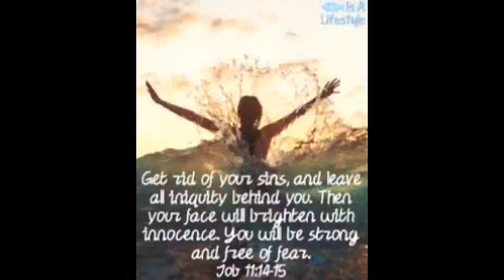Biblical Archaeology Discoveries real Holy face of Jesus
Biblical Archaeology Discoveries with the real Holy face of Jesus, The best tour of biblical archaeology you have ever seen. Jesus's boat, where Jesus walked over the water, House where Jesus spent His childhood,Jesus's tomb, Mother Marry's tomb and etc. The Greatest Biblical Archaeology Discoveries of All Time.